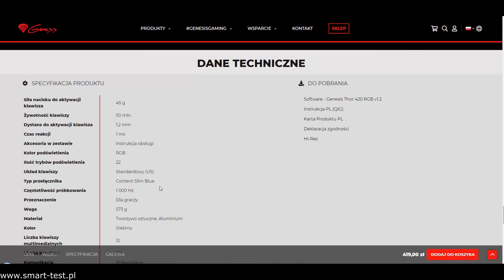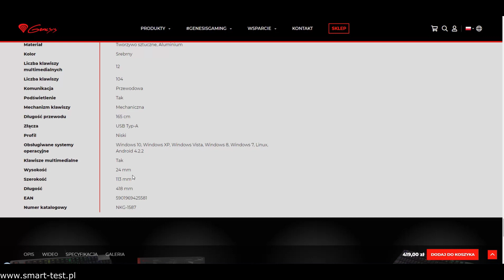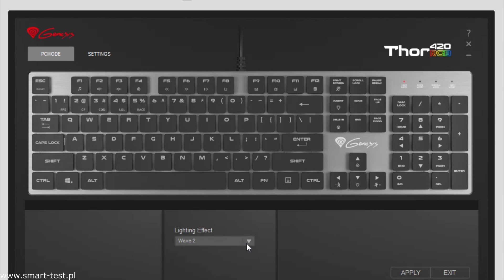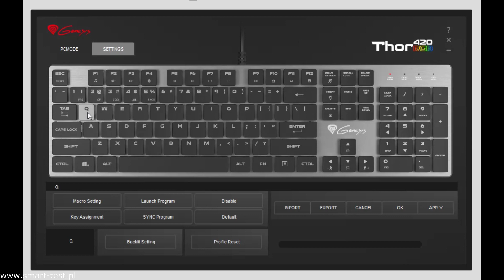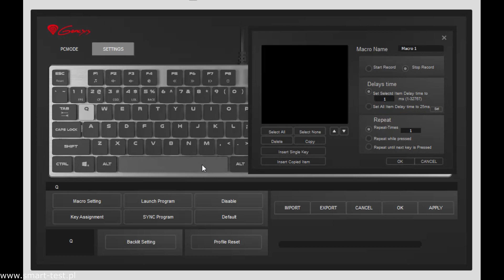Genesis Thor 420 RGB - recenzja mechanicznej klawiatury w wersji slim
W dzisiejszym odcinku recenzja gamingowej klawiatury wyposażonej w przełączniki Content Slim Blue, solidną i świetnie prezentującą się  aluminiową płytę, technologię N-Key rollover, czyli pełny Anti-Ghosting,  podświetlenie LED RGB oraz aplikację umożliwiająca tworzenie makr.